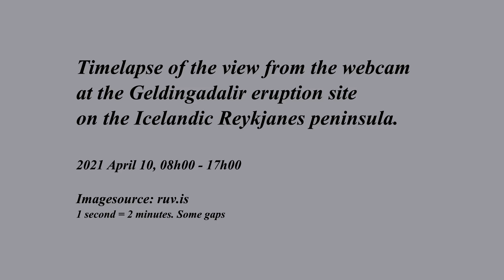Reykjanes eruption 2021 slow timelapse April 10 8h 17h RUV Geldingadalir camera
Timelapse made from the webcam at the Geldingadalir eruption site on the Reykjanes Peninsula, Iceland.
2021.
April 10  08h00 to 17h. (some minor gaps)

Each second is 2 minutes in real time.

Webcam image source by ruv.is on their youtube stream (thank you).